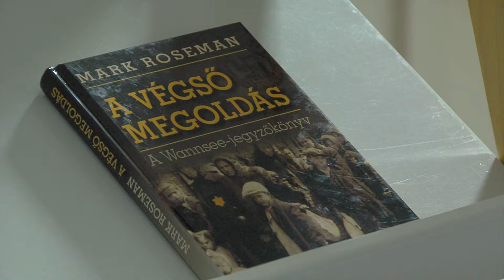Kanizsa TV Híradó - Kézi könyvtár